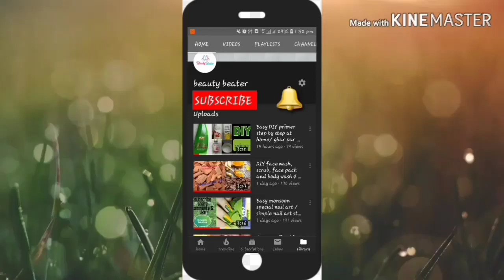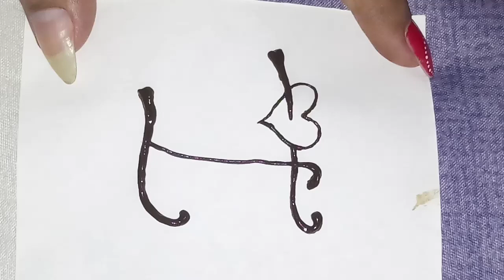I letter 4 easy latest mehndi tattoo step by step / आसान मेहंदी डिजाइन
Hello friends